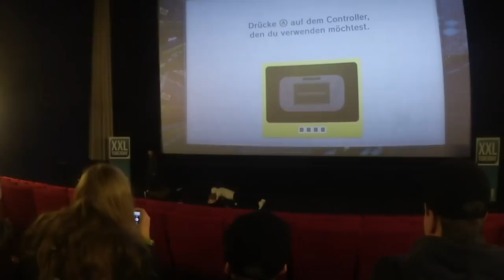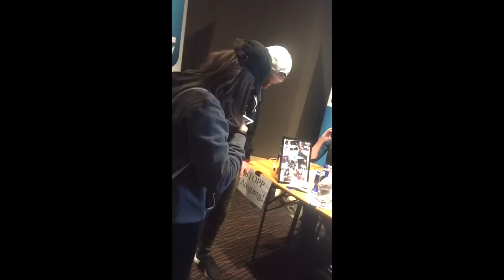Ich sehe DENIS endlich WIEDER😍 - XXL TUBERDAY // Diie Jackie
Hellow meine lieben Leute von heute! ❤

► Um 7:45 ging es ca. los nach Essen! :)
Zwischendurch haben wir noch ein paar Pausen gemacht.
Um 10:15 kamen wir ca an. Wir gingen ins Kino und haben dann gewartet
Um 10:45 war Einlass. Wir saßen uns hinter die YouTuber ^^
Dann war das Meet and Greet um ca. 14:00
Es war aufjedenfall mega geil!! ^^

►YOUNOW: diiejackie
►MUSICAL.LY: diiejackie
↓ Mein Equipment ↓
►KAMERA: Canon Legria Mini / Nikon D5100
►STATIV:  ka. xd
►SCHNEIDEPROGRAMM: Sony Vegas Pro 13 / iMovie
►COMPUTER / LAPTOP: 3R Systems / Apple MacBook Pro Retina 13,3

► DIR GEFÄLLT MEIN KANAL & DU WILLST KEIN VIDEO VERPASSEN?